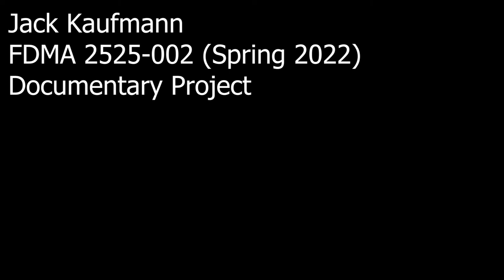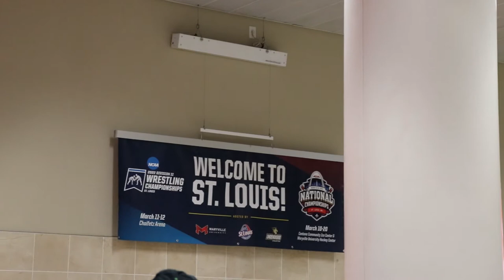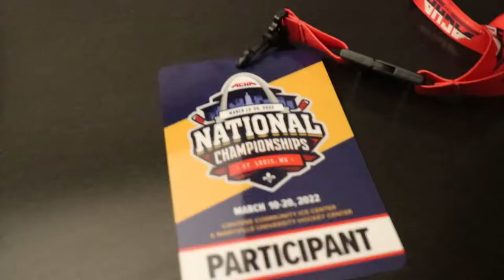Jack Kaufmann's FDMA 2525-002 Documentary.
ACHA Mens D3 National Tournament in St. Louis Missouri

Music
Dennis Kruissen feat. Drew Love – Falling In Love